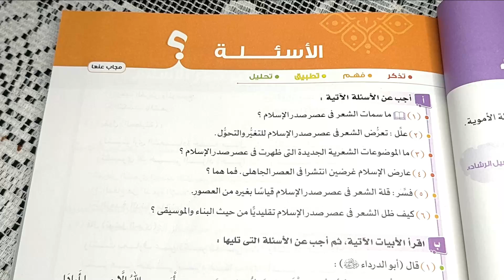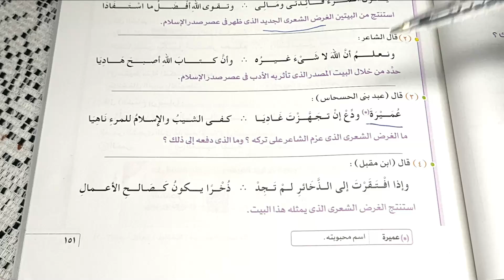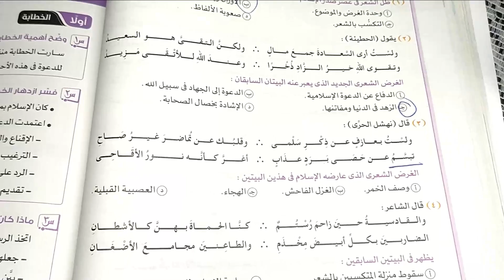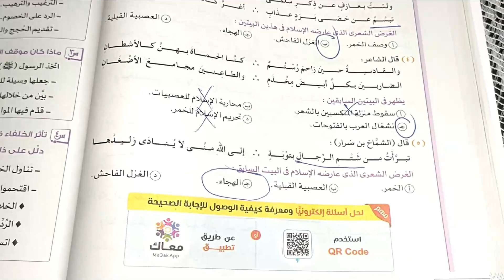حل كتاب الامتحان - الصف الثاني الثانوي - الشعر في صدر الإسلام - 2023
حل كتاب الامتحان تانية ثانوي - الصف الثاني الثانوي .. تدريبات على الأدب درس الشعر في عصر صدر الإسلام .. محمد ماهر .. دفعة 2023